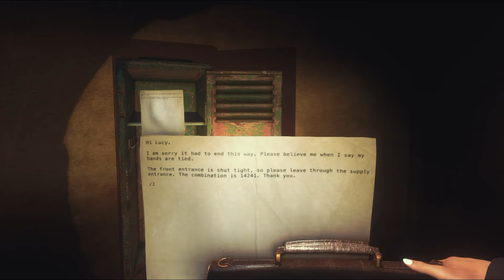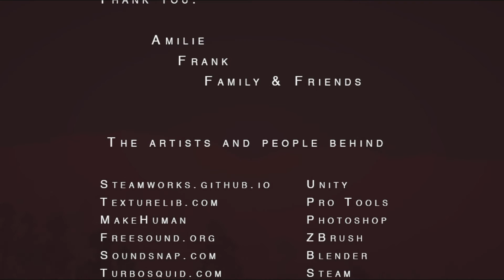FIVE STAGES OF GRIEF--Sylvio 20 Final Episode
In classic fashion, I combine insobriety, a terrible sense of direction, and sheer unchecked stupidity as I finally solve Sylvio's mysteries. Kinda.

Get the game for yourself:

BEARD+BEER GAMING: When things go bump in the night, try not to spill your beer.